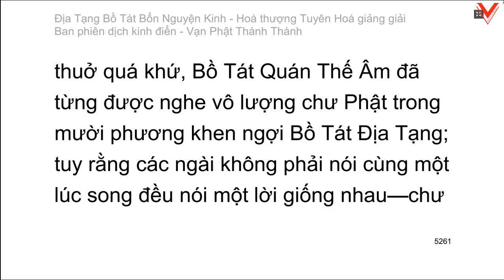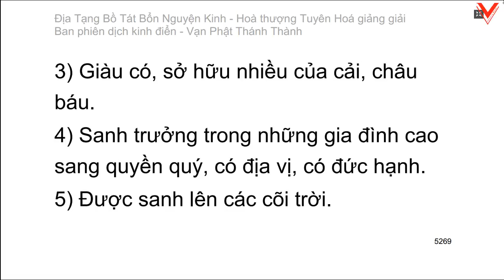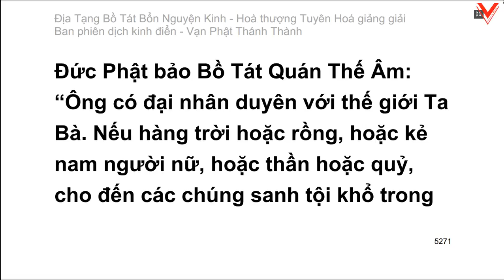Kinh Địa Tạng Vương Bồ Tát Bổn Nguyện 地藏菩薩本願經 - H.T Tuyên Hoá giảng giải (tiếp theo)